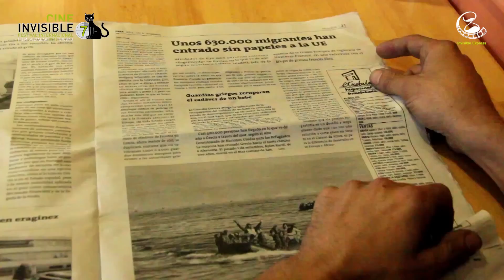Transfronter - Invisible Express